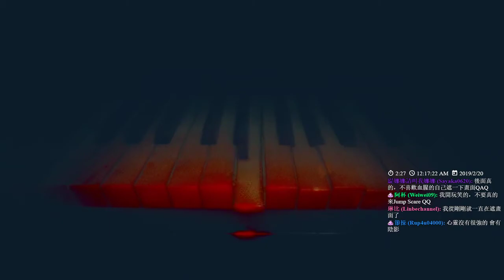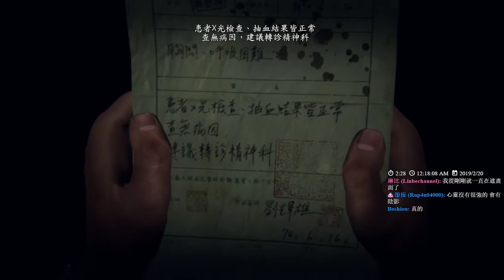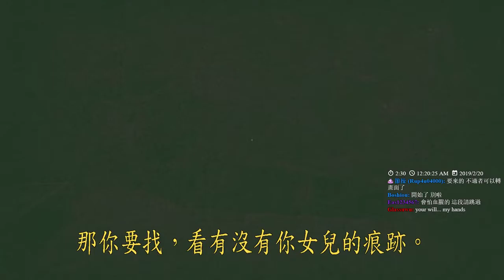【繁星】Devotion 還願 2019 2 20【7】